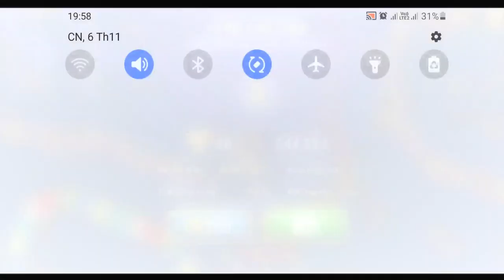🐍 WORMATE ZONE.IO | Rắn Săn Mồi #634 BIGGEST SNAKE | Epic Worms Zone Best Gameplay | Trần Hùng 83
HÙNG CHÂN THÀNH CẢM ƠN CÁC BẠN!